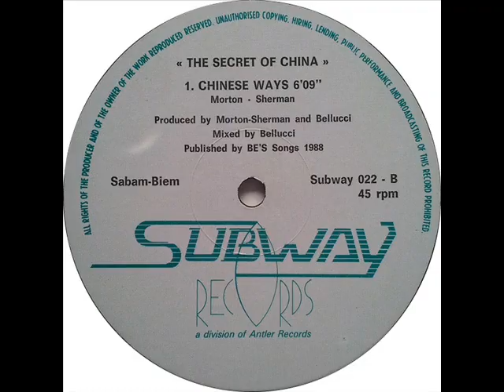Secrets Of China Chinese Ways